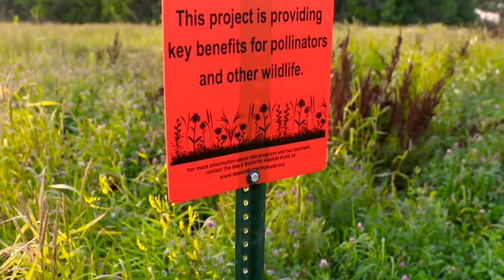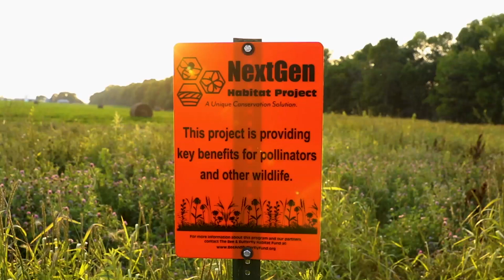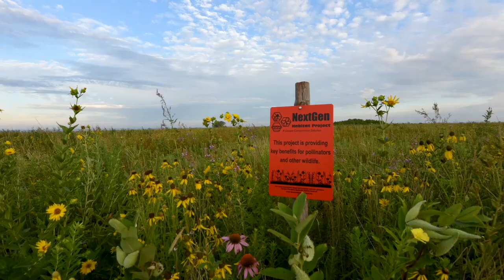BeeandButterfly 2017 long version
The Bee and Butterfly Habitat Fund, a collaborative forage initiative of Project Apis m., Browning Honey Company, and Pheasants Forever, is working in the Upper Midwest to put nutritious pollinator habitat back into the agricultural landscape.